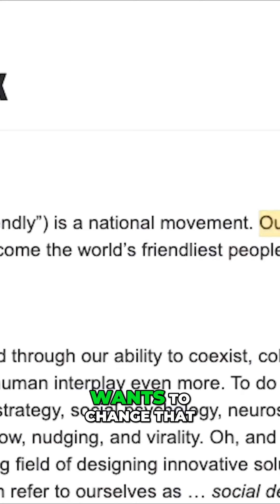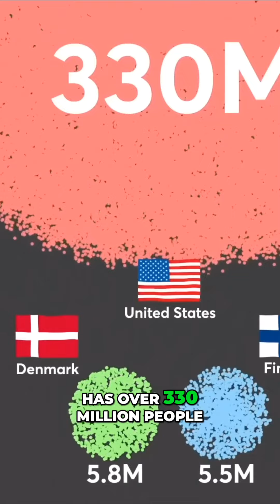How Friendliness Can Transform Society: The Effing Flink Movement